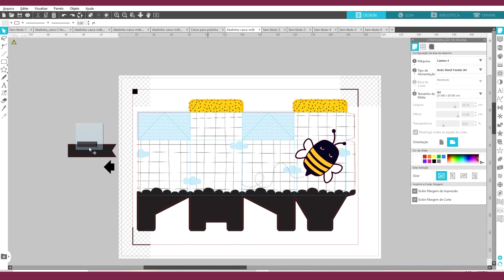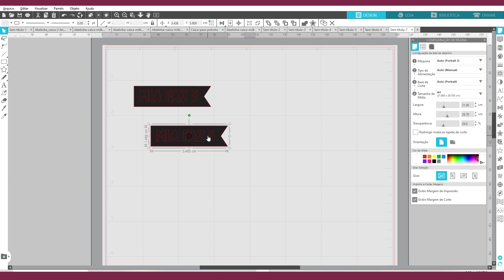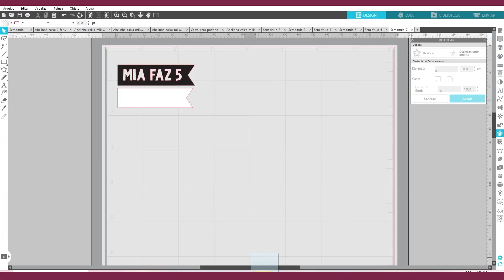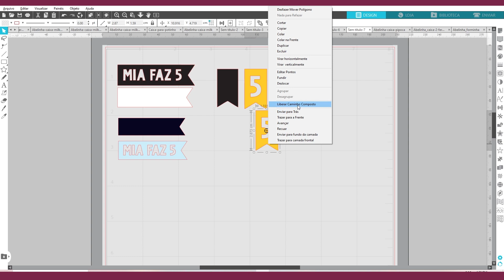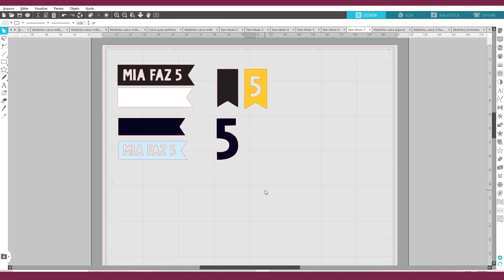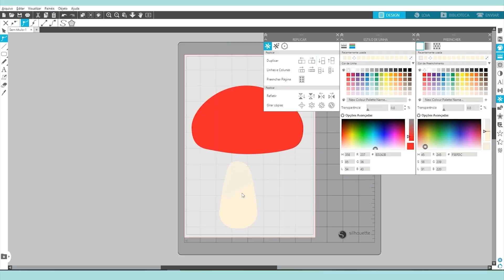Como personalizar caixinhas de festa para vender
Caixinha bonitinha todo mundo pode fazer. O que vai fazer a diferença no seu trabalho é encantar o seu cliente e, na maioria das vezes, o que mais encanta é a personalização. A gente adora ver os nossos nomes ou os nomes das nossas crias estampando produtos por aí, por isso chegou a hora da gente dar um passo a mais e aprender a personalizar caixas com as informações do aniversariante.

Vou te mostrar como fazer a personalização no Silhouette Studio, colocando o nome da criança nas peças do kit Abelhinha e fazendo a sua cliente olhar e pensar: UAU!

Ficha técnica:
Produção e apresentação: Thiara Ney
Pós-produção, arte e legendas: Fernanda Oliveira
Edição: Guilherme Junqueira